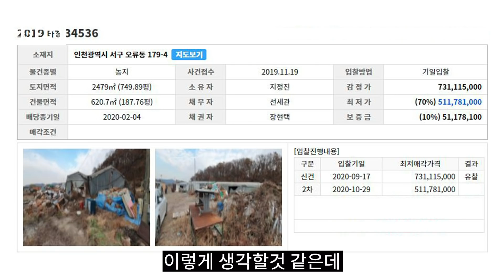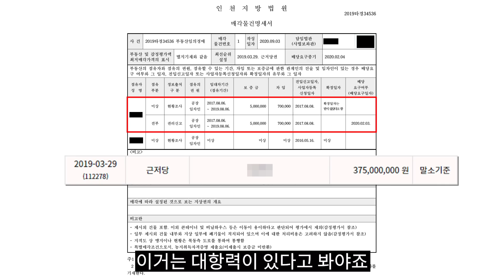10년 기다리면 되나요? 토지가 개발되는 조건! 땅으로 돈 벌기 위해 알고있어야 하는 상식! 토지 투자 전략! | 굿프렌드 임장기 | 부동산 경매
37년 투자의 대가의 경매비법서